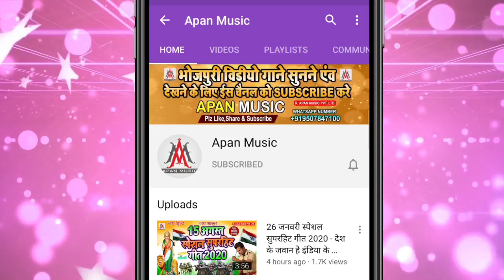बवाले लगब ए सईया पर आया बोलबम सॉन्ग | Bawale Lagab Kanwariya | Ratikant Premi | Bolbam Song 2022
►Song : Bawale Lagab Kanwariya
►Singer : Ratikant Premi
►Lyrics : Ratikant Premi
►Recording : Apan Music Digital Recording Studio
►Video Director :
►Company/ Label :- Apan Music Pvt Ltd
►Copyright : Apan_Music